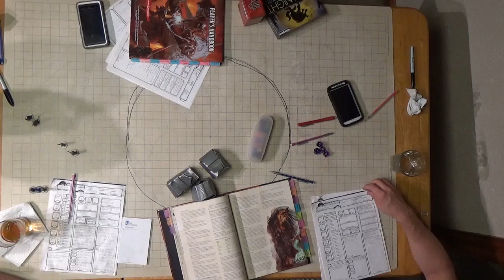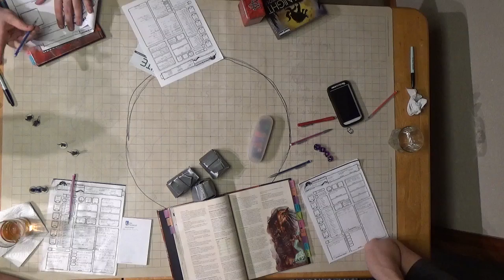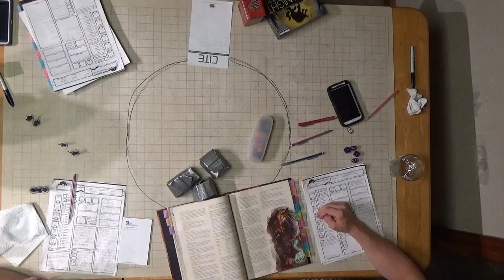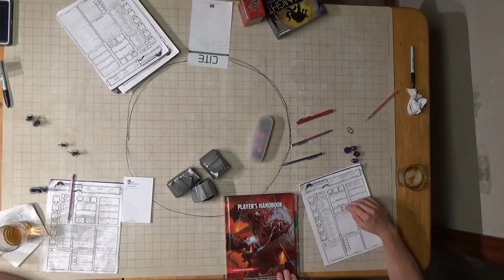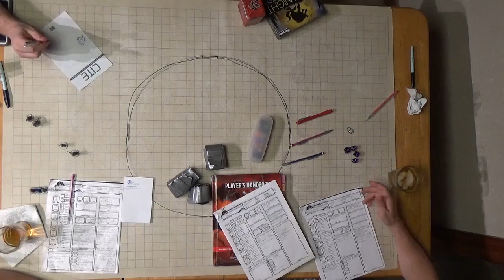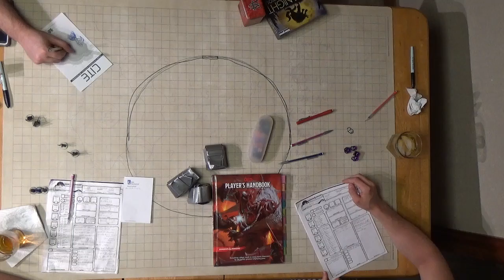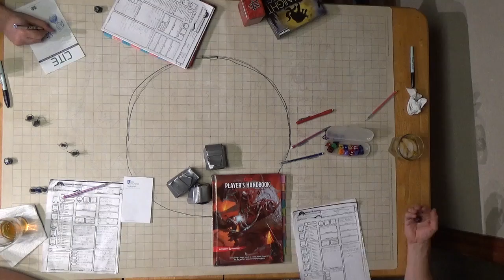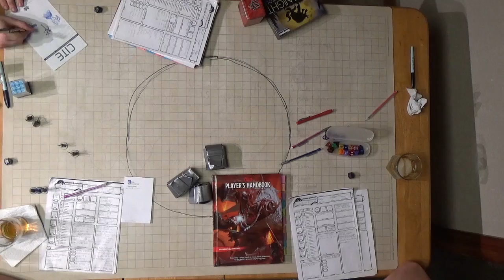C H A O S Session 10 Part 4 The Death Dancer